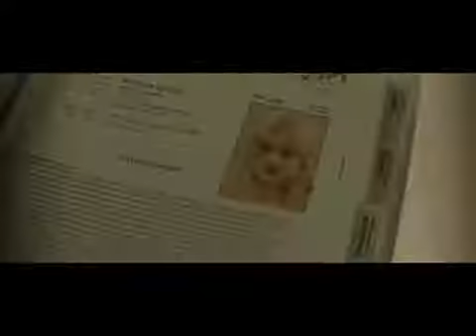Suicide Squad Derniere Danse